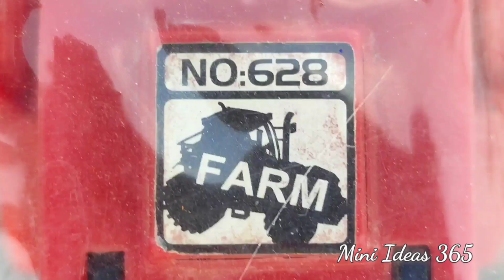mahindra tractor toy unboxing video | tractor toys unboxing tractor unboxing video | mini ideas 365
mini ideas 365 presents mahindra tractor toy unboxing video tractor toys unboxing video tractor unboxing video tractor videos tractors.